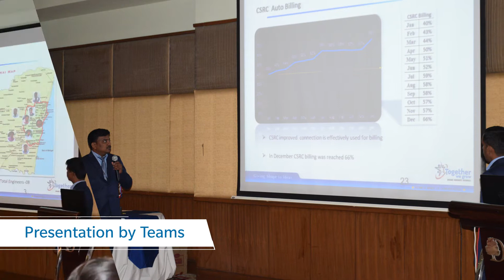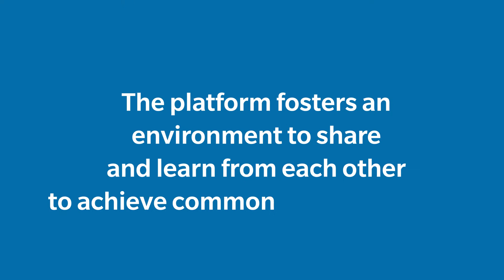“Champion of Champions”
We, at Konica Minolta, always abet and guide our field engineers to deliver outstanding performance and achieve customer delight. Catch a glimpse of Konica Minolta’s gripping contest “Champion of Champions.”